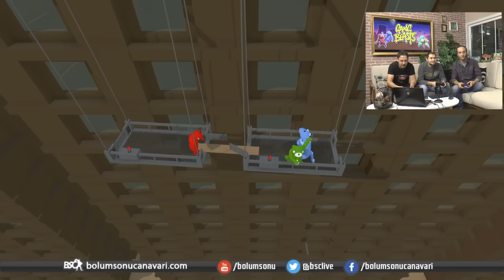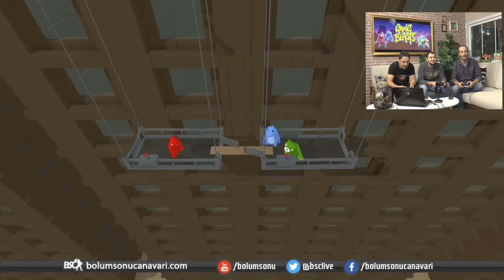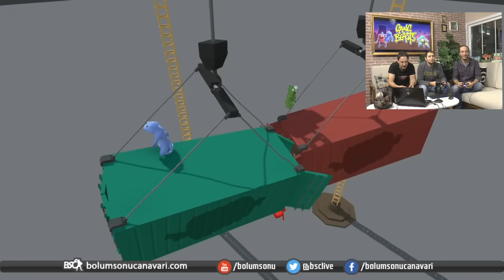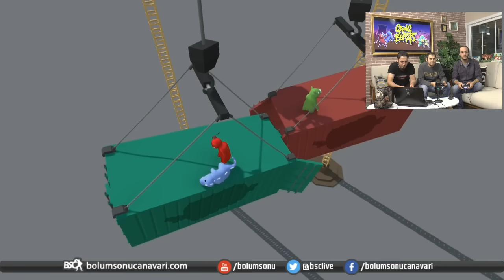BSC Tayfası & Oyun Portal: Yumruğu Ağzına Vurduğum Gibi Kırarım